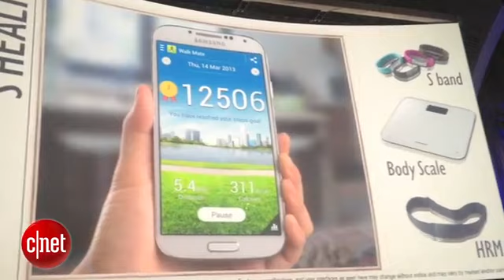Samsung Galaxy S4 hands on review 2013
Want to know where to pick one up in the UK? Check out this list of retailers that will be selling the Galaxy S4 .
Additionally, here are the full details on the Samsung Galaxy S4 US carriers . For those in Australia, here's a full list of carriers selling the S4 .
We expect the Samsung Galaxy S4 price to be about £480(US$725/AUD$695) SIM-free, although the Galaxy SIV price is yet to be confirmed.

Digsby
IM, Email, and Social Networks in one easy to use application!
Samsung Galaxy S4 dimensions and weight

The S4 is somehow smaller than the Galaxy S3 at 136.1 x 69.8mm. It's a 5-inch handset, which is exactly the same height as its predecessor (5.38 x 2.34 x 0.5 inches).
It also appears to be unbelievably thin - considering the amount of tech stuffed inside - with the Samsung Galaxy S4 measuring a svelte 7.9mm.
It's a whole gram lighter than its predecessor too, at 130g.